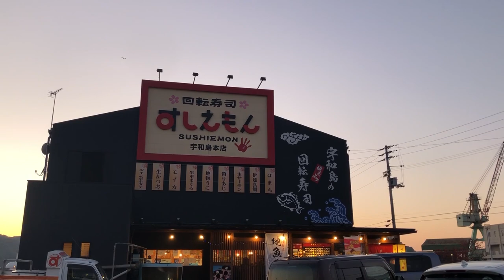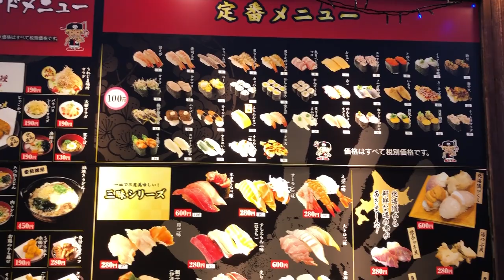晩秋のバスフィッシング☆ボートでダム湖【旅行】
旅はいいですよね～旅は。日本中を旅しながら、飯を食べたり、好きなバス釣りをしましたよ。